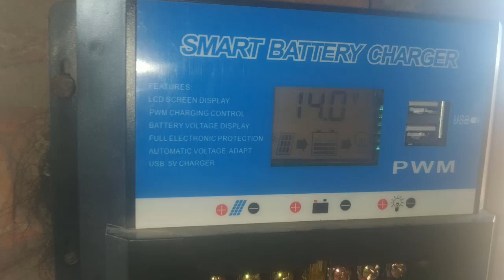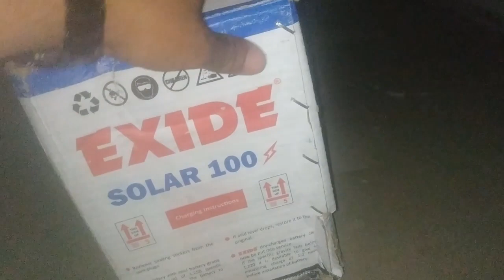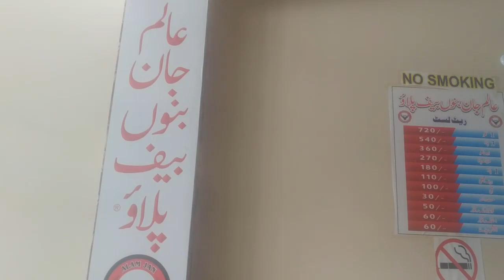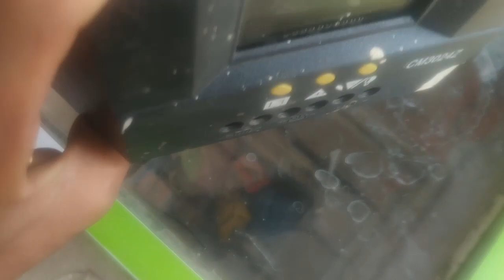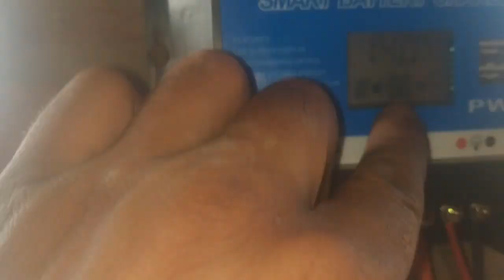Pasy To Lag Gay Han Laqen Garmi Say To Jan Chouti Gi Hay# Saraiki Vlog # A R Saraiki Munda #